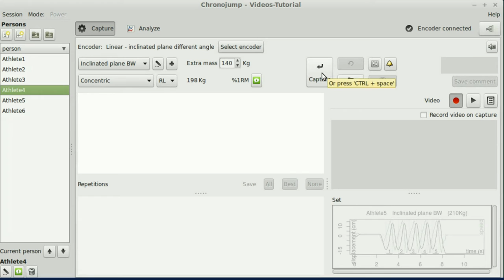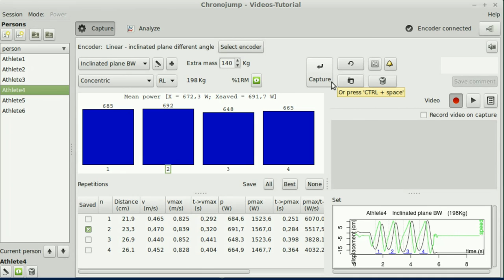Chronojump Tutorial: Capturing Inclined Plane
This video show how to perform a test with the linear encoder and machine with an inclined plane.